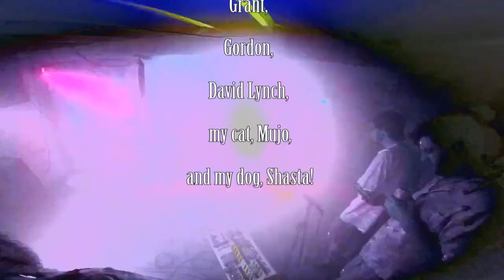sWEET BIPPy - "Turn Up the Noise" - LIVE in Macomb - (5/15/17)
Original video shot by Gordon Chang for Macomb Creativity Collective.

File name: turnupthenoise 5 15 17 mcc